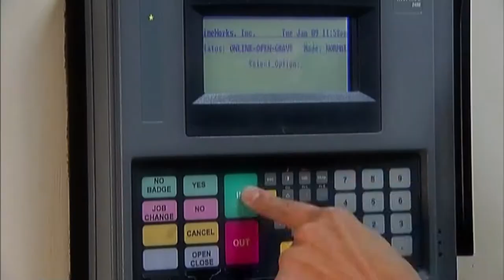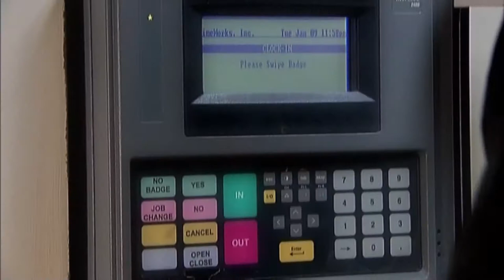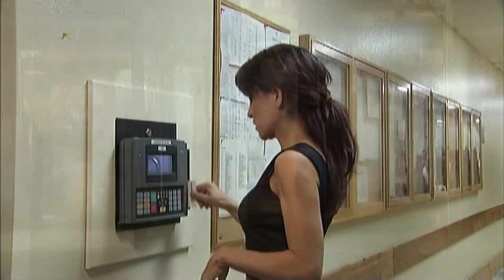Mickey Oliver meet Kathy Phillips - I Know It's You - 2007 Turn The Table Records ‎US